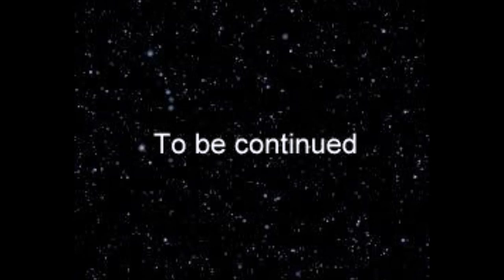Lets play FTL (With mods) Incursor Cruiser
Welcome back ladies and gentlemen to another FTL ship mod.